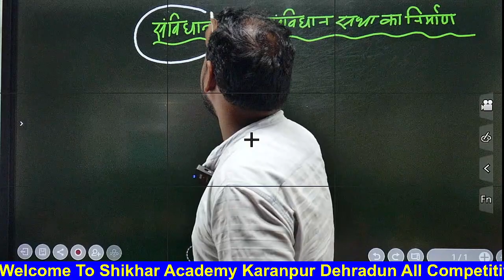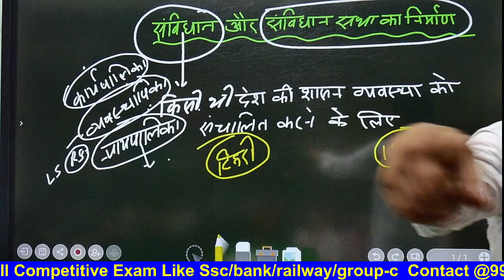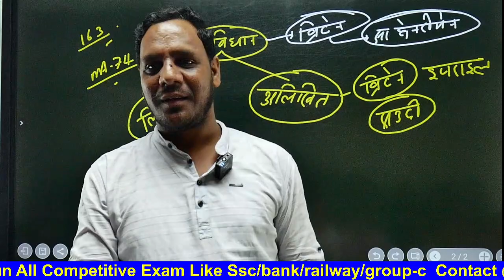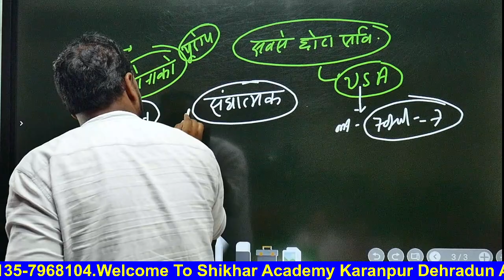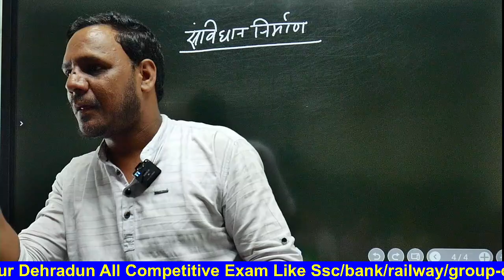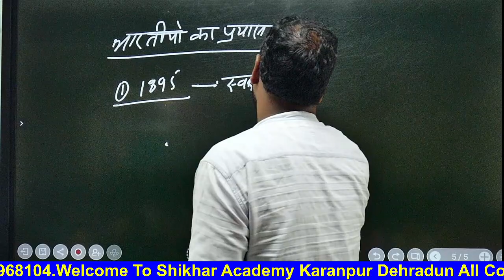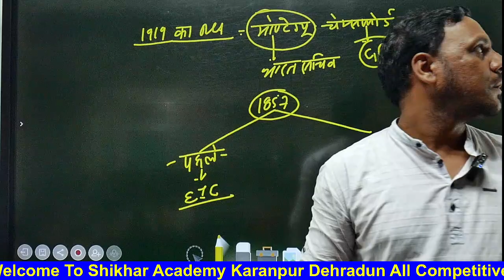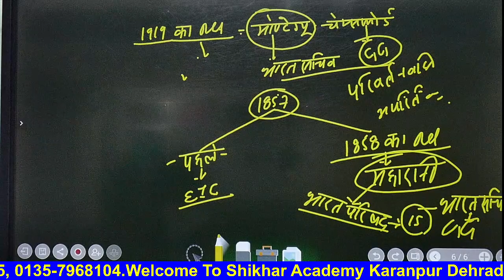संबिधान और संविधान सभा का निर्माण day =01 by bipin sir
उत्तराखंड पटवारी /लेखपाल /बंदीरक्षक /फारेस्ट गार्ड/कनिष्ट सहायक #
विद्यार्थियों के हित को देखते हुए SHIKHAR ACADEMY के YouTube चैनल पर आगामी  प्रतियोगी परीक्षाओं के लिए महत्वपूर्ण उत्तराखंड पटवारी /लेखपाल /बंदीरक्षक /फारेस्ट गार्ड class चलायी  जा रही  हैं और आगे भी यह सीरीज चलती रहेगी|
SHIKHAR ACADEMY को राज्य के सर्वोत्तम पुरस्कारो से समानित किया जा चुका है और हमारा उद्देश्य  उन छात्रो के लिए भी है जो गाँव मे रहकर तैयारी करना चाहते है और शहरों मे तैयारी करने नहीं आ सकते है   उत्तराखंड पटवारी /लेखपाल /बंदीरक्षक /फारेस्ट गार्ड को अंत तक देखें एवं अपने मित्रों को शेयर करें ताकि वे भी इन लाइव CLASS का लाभ उठा सकें |
हमारी SHIKHAR ACADEMY एप्प को Install करने के लिए क्लिक करें